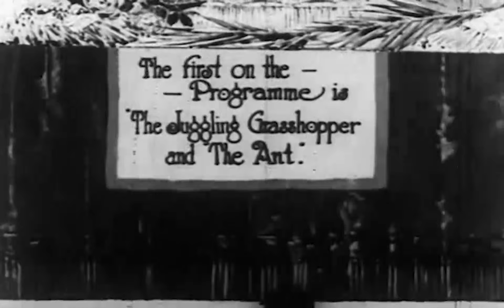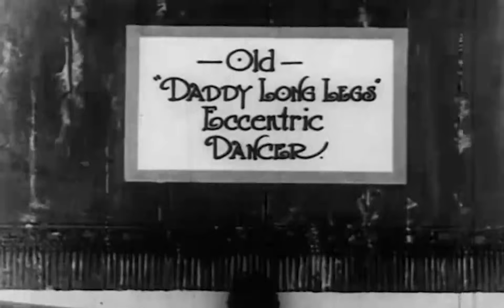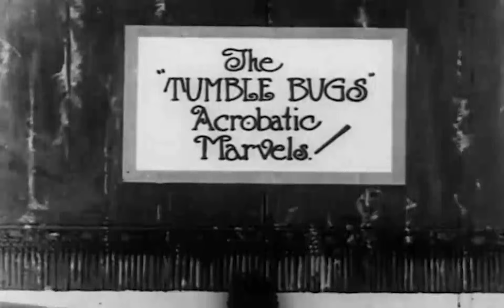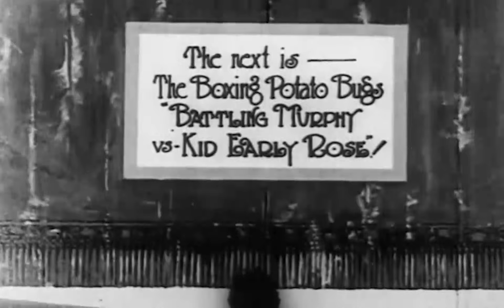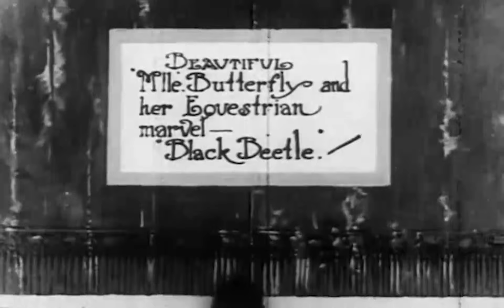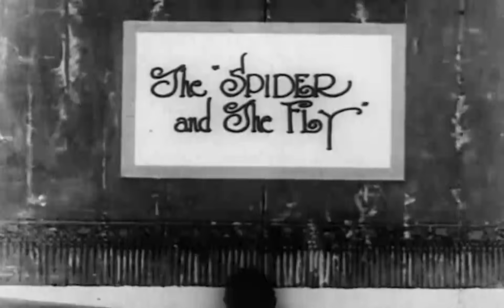Dreams of the Rarebit Fiend: Bug Vaudeville (1921)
After eating a cheesecake, a hobo falls asleep, and dreams of a vaudeville show performed by bugs.
Director
Winsor McCay
Writer
Winsor McCay